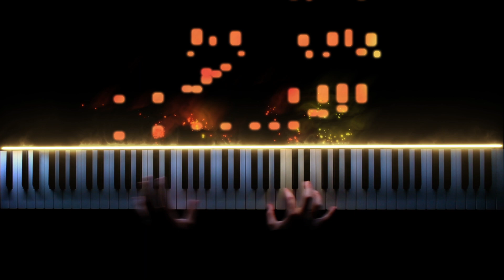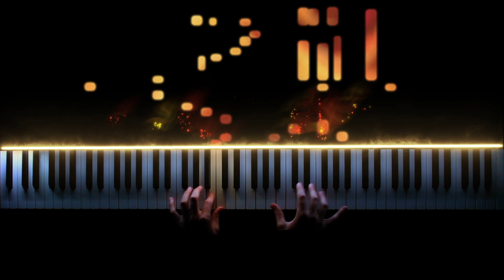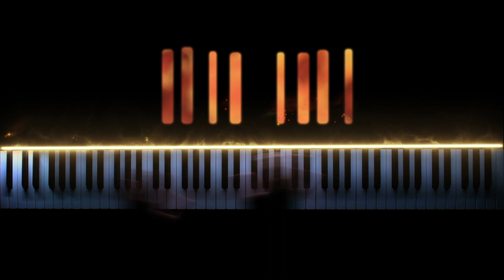Rachmaninoff: Prélude in B-Flat Major, Op. 23 No. 2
Here's my performance of one of Rachmaninoff's most famous preludes. Hope you enjoy it! Let me know what you think!

Note: The footage came out a little dark, since I had not set the camera properly. But it's not too bad, is it?